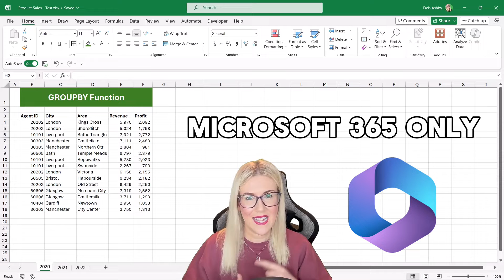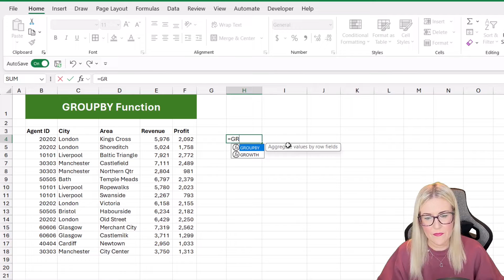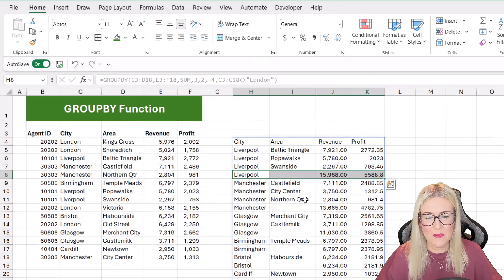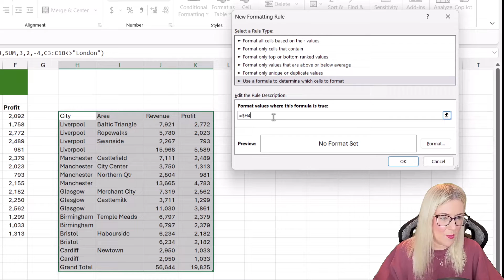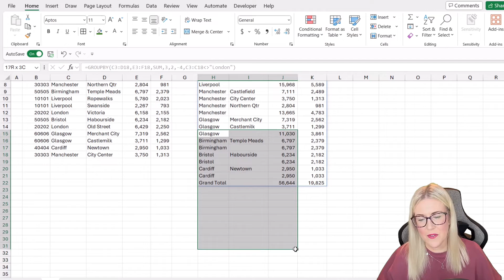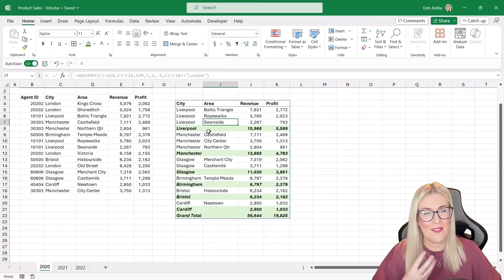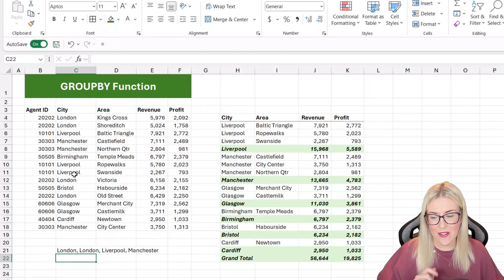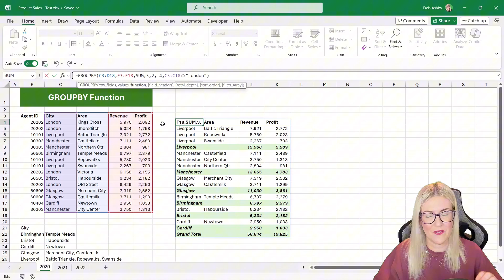NEW Excel GROUPBY Function - How does it work?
Are you looking for a simple and powerful way to aggregate your data in Excel? If so, you'll love the new GROUPBY function that lets you create summaries of your data with just one formula.

In this video, I'll show you how to use the GROUPBY function to group, aggregate, sort, and filter your data based on the fields you specify. By the end of this video, you'll be able to use the GROUPBY function to create dynamic and flexible reports that update automatically with your data.